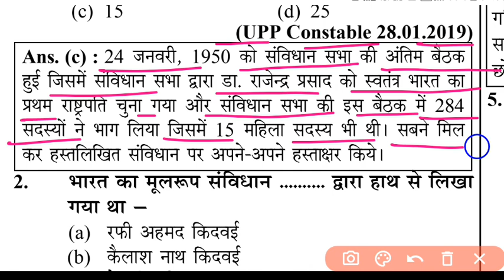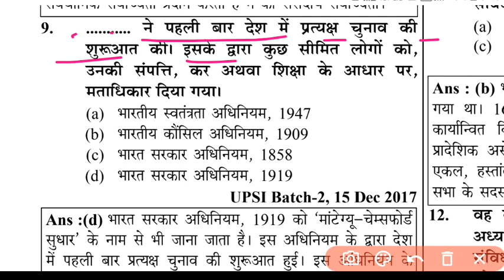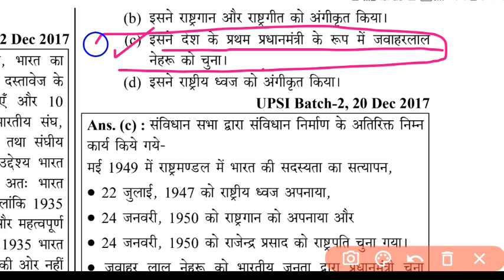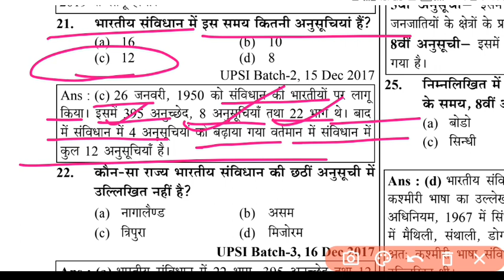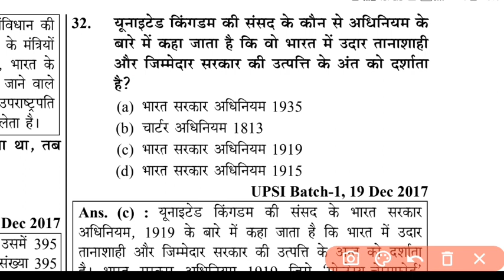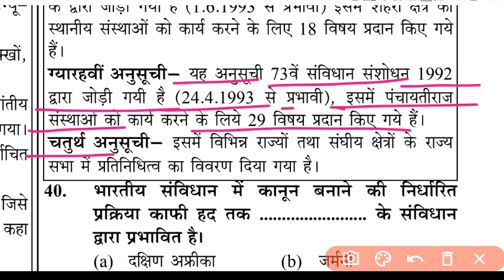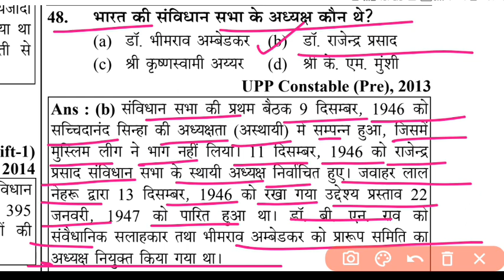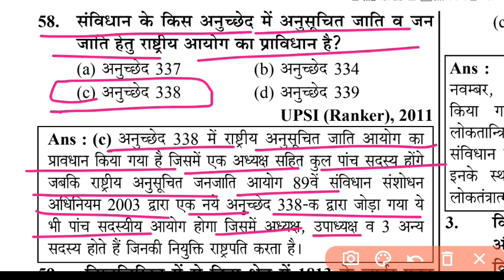up police constable 2024,upsssc exam gk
up police constable history class, upsssc exam gk ghatnachakra uppolice @erudence